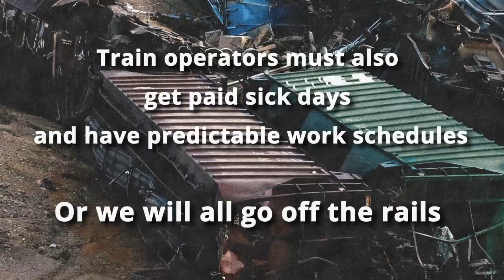Trains Could Have Potential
Although FreightTrains do have good potential, they are still on the wrong track, still a danger to us all. Rail companies are still cutting worker costs to pay stockholders and CEOs more money. They left actual TrainOperators out of recent reforms. Train operators still don’t get any SickDays or SickPay, or any control over their unpredictable work schedules, due to “PrecisionScheduling.” They still must run the trains, even if sick or exhausted. We know where that leads!

Contact your Congressperson today! Finish freight rail reform now!